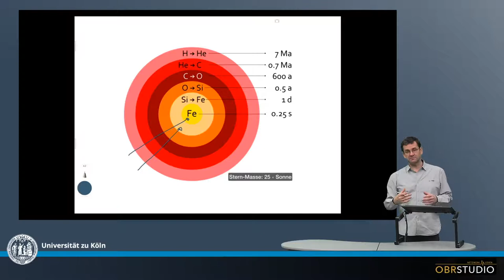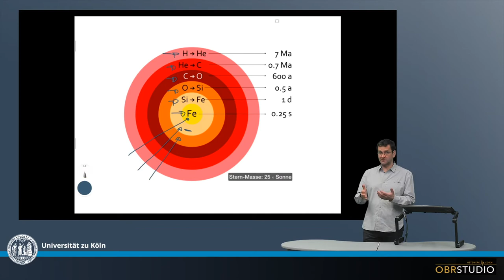Zwiebelschalen Modell der Stellaren Nukleosynthese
Alle Sterne beginnen auf dieselbe Weise – mit H-Brennen, d.h. der Fusion von H zu He.  Abhängig von der initialen Sternmasse durchlaufen Sterne dann unterschiedliche lange Fusionsketten. Ab Sternmassen mehr als 10 mal unserer Sonne fusionieren weitere Elemente, um schließlich maximal Fe zu bilden. Schwerere Elemente werden näher zum Kern des Sterns gebildet, da sie mehr Energie benötigen, um die Coulomb-Barrieren der positiv geladenen Element-Kerne zu überwinden. Höhere Energien erhalten diese Reaktionen aus dem höheren Druck im Stern-Innneren. Der Wechsel von einer Brennstufe zur nächsten, z.B. vom H- zum He-Brennen, erfolgt kontinuierlich. Um den inneren Kern findet in den umliegenden Schalen weiterhin H-, He-, … Brennen statt. Diese Schalen wandern langsam nach außen, während sich der Kern des z.B. He-brennens ausdehnt. Dasselbe geschieht, wenn die nächste Brennstufe einsetzt. Mit der Zeit bildet sich auf diese Weise ein Schalenbau des Sterns, mit Wasserstoffbrennen in der äußersten Schale und – im Extremfall – Si-Brennen im Kern. Gleichzeitig bildet sich ein Temperaturgradient mit hohen Temperaturen im Kern. Elemente mit höherer Ordnungszahl als Fe können nicht durch diese Fusionsprozesse entstehen. Das heißt, mit Entstehen von Fe endet die Fusion. Da in dem Moment im Kern keine Strahlung mehr aus Fusion entsteht, kann diese auch nicht mehr von innen den Stern in hydrodynamischem Gleichgewicht mit der nach innen gerichteten Gravitationskraft halten. Der Stern kollabiert (›core-collapse‹) in einer Supernova.